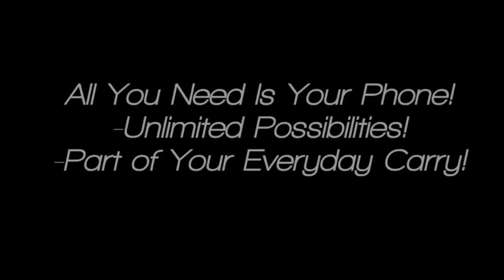ImPRESSion iPhone 6 + 6S by Viking Magic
World Magic Shop DO NOT SELL Every product listed anymore. for the items we sell. Quality not Quantity :-) Get These Here

NEW... INGENIOUS... MIND BLOWING... INSTANT... ImPRESSion will be your most presented effect. We guarantee it!

A most recent and spectacular method where the performer can cause a blister to appear on any finger or fingers revealing a selected card, pip, or number!

A beautiful walnut phone case for an iPhone 6 Plus that will allow you to instantly and secretly perform any blister effect ever conceived. It happens right in front of your audience and they never suspect a thing. The image/blister is well defined and the handling is covered in minute detail. You are supplied with detailed instructions that include some incredible reveals, along with Tony Andruzzi's original blister effect.

Simply slip your phone into this beautifully crafted case and you are set to perform any number of great effects; it will be with you wherever you go. Perform anytime, anywhere.

No cumbersome gimmick that must be hidden in your pocket, no limit to the card prediction choices. Nothing out of the ordinary to create suspicion. Access instantly.

For iPhone 6 Plus or similar-sized phone.

ImPRESSion - watch the audience's reaction when they see this on your finger(s) - they freak out!